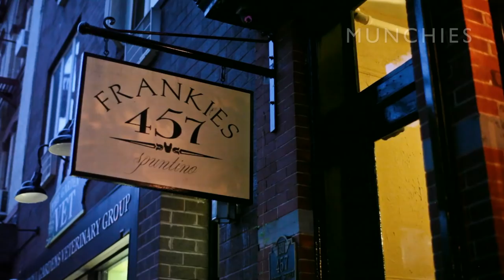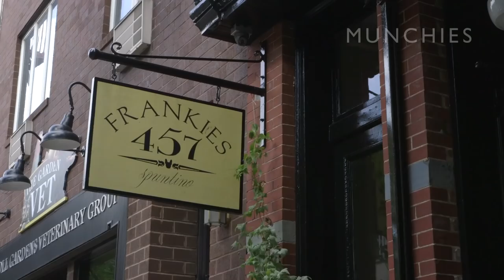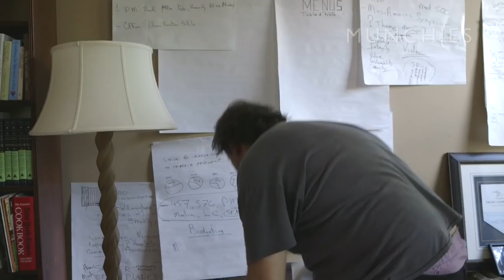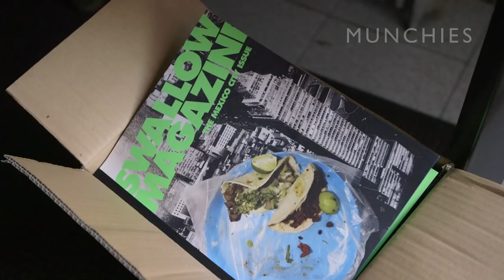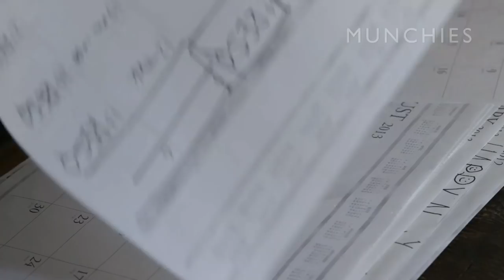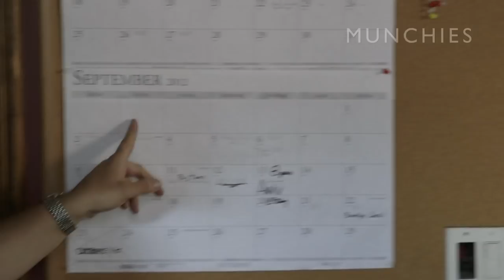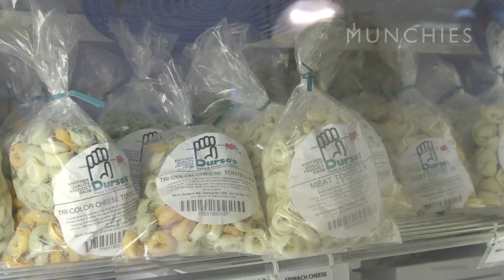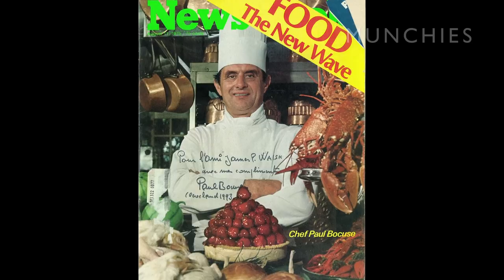Lasagna for the World's Best Chefs: Being Frank (Episode 1)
The premiere episode of Being Frank is like nothing you have seen before.  You might have seen the various elements that comprise this show; restaurants, Italian food, chef's, Queens etc., but you have never seen them filtered through the lens of the two most mercurial restaurateurs we have ever met, Frank Castronovo and Frank Falcinelli.  In this first episode, we get to know the Franks' by watching them host an epic party, visit their parents, and make lasagna for the world's best chefs.